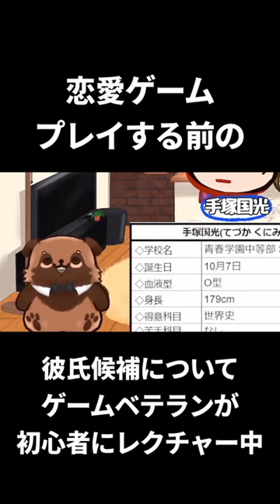【手塚国光編】タヌキVtuberたちのテニプリ彼氏選び